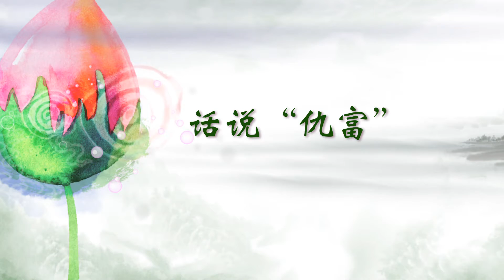财富下： 寺庙收费的一些背后原因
济群法师对话杨锦麟【财富篇】

关于“寺庙收费的一些背后原因”的探讨

2013年秋于阿兰若